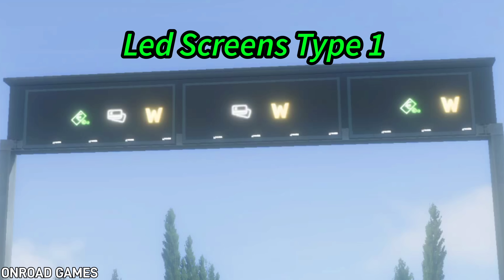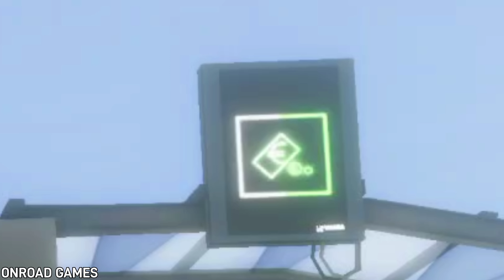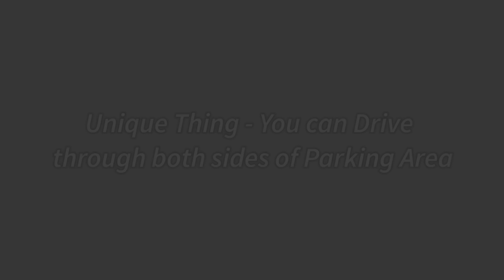🚚New Update Features 0.47! - New Roads Added in Truckers Of Europe 3 🏕 | Truck Gameplay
What's New in this New Update -

- Added tollgates
- Added new double trailer
- Improved some map details